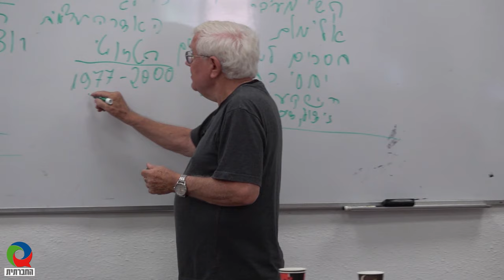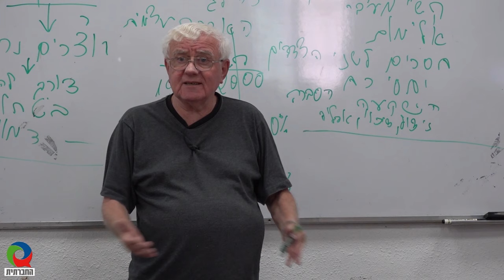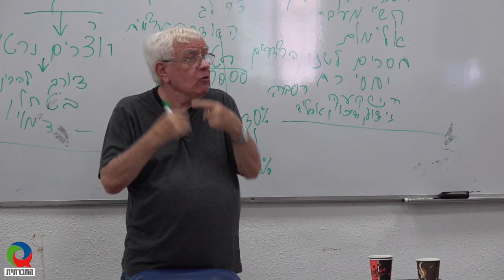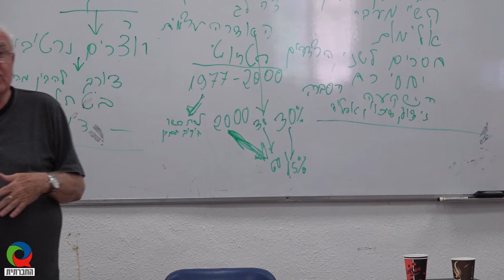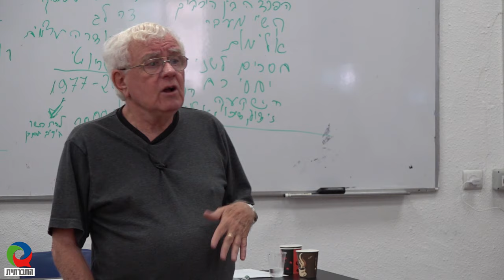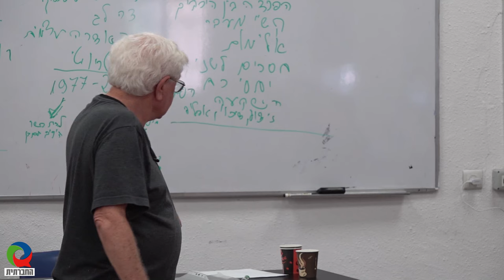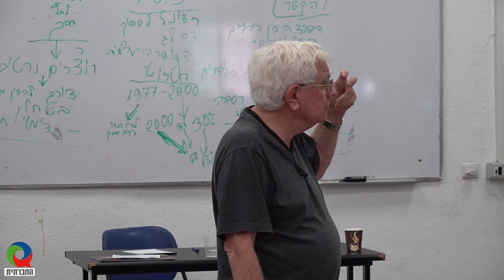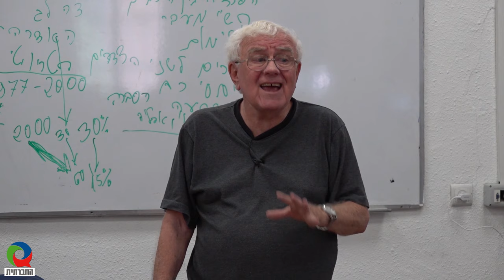מגזין 25 - יולי 2019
מגזין המשודר בטלוויזיה בערוץ 98. השבוע במגזין: צנזורה וצנזורה עצמית חלק ב' - הרצאתו של פרופ' דניאל בר-טל, פרופ' אמריטוס לפסיכולוגיה חברתית-פוליטית, החוג לחינוך אונ' ת"א, וראש מכון וולטר לבך לחינוך לדו קיום יהודי-ערבי באוניברסיטה. חלק א' של ההרצאה במגזין 24.